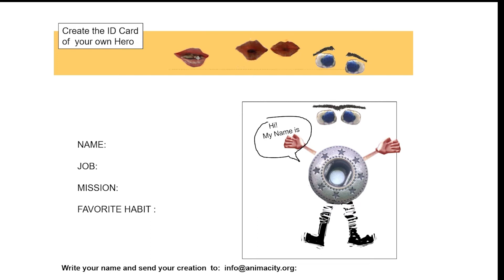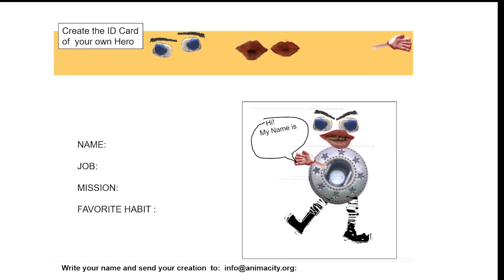THE ID CARD HD 1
How to complete the "Id Card Worksheet".
Extract  from the episode "The Mystery Button"
Στην σειρά animation "Ο Στιλ Καρέ στην Κινούμενη Πολιτεία (Still Care in AnimaCity)" οι πληροφορίες σχετικά με την  κάθε υπόθεση  που καλείται ο Στιλλ να λύσει δίνονται σπονδυλωτά στην ροή της πλοκής. Αντιστοιχούν δε σε συγκεκριμένες οδηγίες δημιουργίας με τα αντίστοιχα φύλλα εργασίας που συνοδευουν την σειρά και βρίσκονται ελεύθερα διαθέσιμα στην ιστοσελίδα της.  Με αυτό τον τρόπο οι επιμέρους ενότητες δημιουργίας animation  και αξιοποίησης των αντίστοιχων φύλλων εργασίας λειτουργούν και αυτόνομα ως ανεξάρτητες μικρού μήκους ταινίες.
Το παρακάτω απόσπασμα της Αγγλικής έκδοσης της σειράς αποτελεί χαρακτηριστικό παράδειγμα.